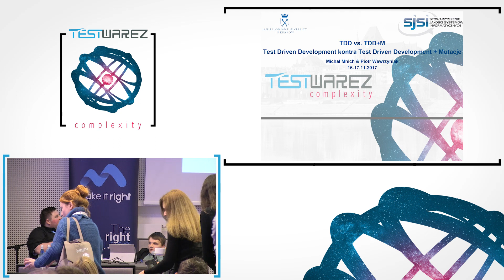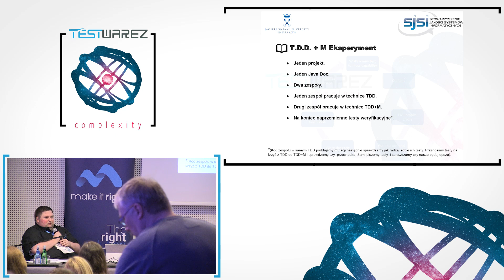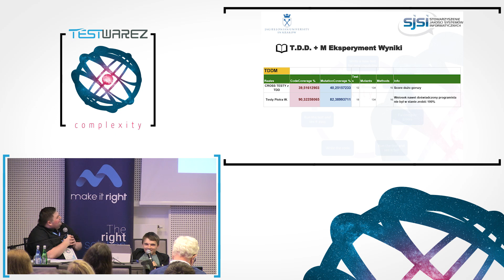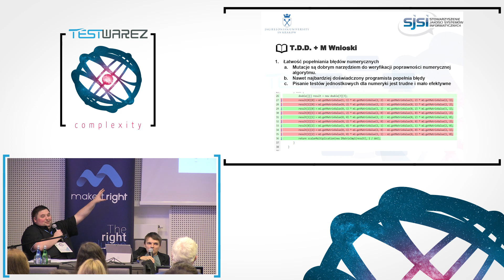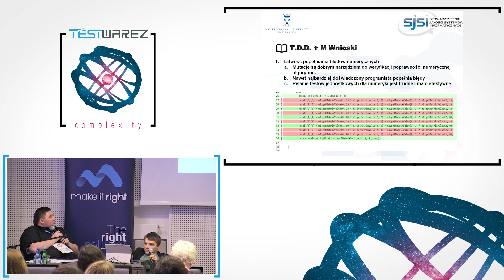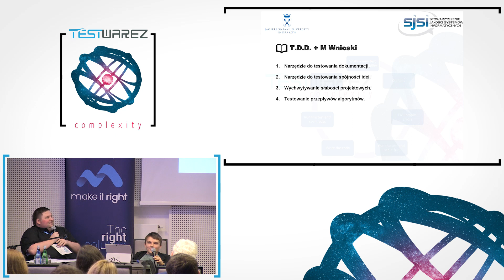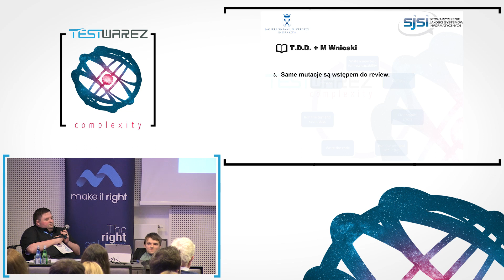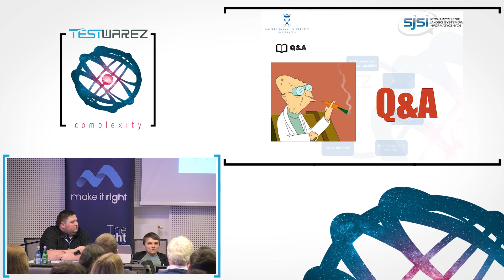Mnich, Wawrzyniak - Mutacyjne testowanie oprogramowania w aspekcie Test Driven Development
Test Driven Development opiera się na tworzeniu oprogramowania w sposób iteracyjny, gdzie test jest kluczowym elementem procesu. Tworzenie oprogramowania w tej metodyce podnosi naszą pewność odnośnie jakości kodu oraz tego, że testy go lepiej pokrywają.
Niestety ta technika przerzuca odpowiedzialność za jakość kodu na testy. Jedną z odpowiedzi na ten problem mogą być techniki testowania mutacyjnego. Proponujemy zatem usprawnienie techniki TDD o testowanie mutacyjne (TDD+M).
Wykażemy na podstawie eksperymentu porównującego TDD z TDD+M wpływ testów mutacyjnych na technikę Test Driven Development oraz pokażemy ogólne wrażenia zespołu programistów biorących udział w eksperymencie.
Pokażemy także na konkretnych przykładach, że testowanie mutacyjne to nie tylko poprawa jakości testów, ale także dobre narzędzie do wychwytywania błędów czy słabości projektowych (numerycznych, algorytmicznych oraz ideowych), co może dawać nam pewnego rodzaju zautomatyzowaną alternatywę dla code review.